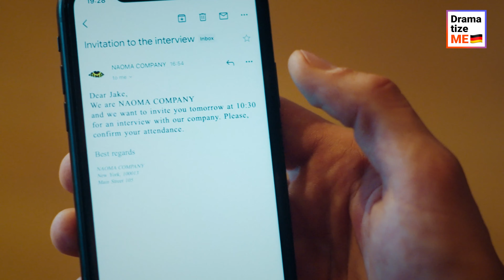PSYCHO-CHEF LÄSST BEWERBER DURCHFALLEN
In dieser spannenden Geschichte erfährst du, wie ein Mann herausfindet, dass seine Freundin ihn vor dem wichtigsten Vorstellungsgespräch seines Lebens betrogen hat. Wird er es schaffen, den Job zu bekommen?